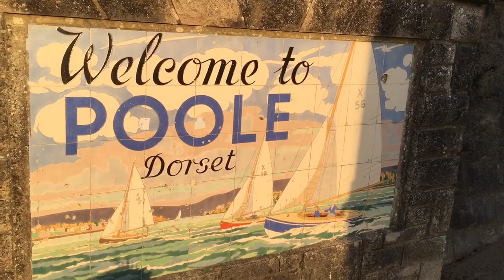SPRINGER SPANIEL ON BRANKSOME CHINE BEACH IN POOLE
BARRIE THE SPRINGER ON THE BEACH AT BRANKSOME CHINE IN POOLE